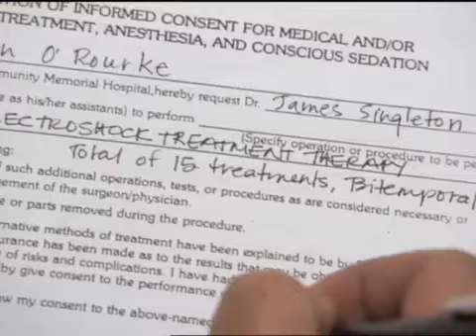Older Than America Movie ,Georgina Lightning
OLDER THAN AMERICA is the story of one woman's journey of discovery and her
desire to understand the dark secrets of her family and her people's history
in order to reconcile their past, forgive and have strength to  move on.
OLDER THAN AMERICA was directed by Cree Indian actress turned Director
Georgina Lightning and stars Georgina